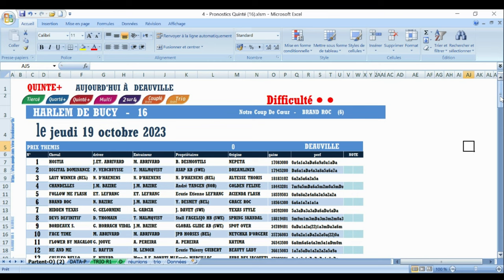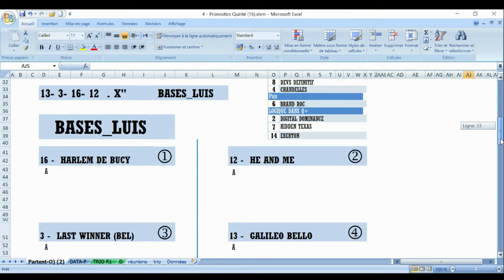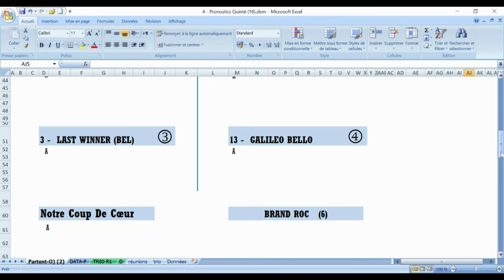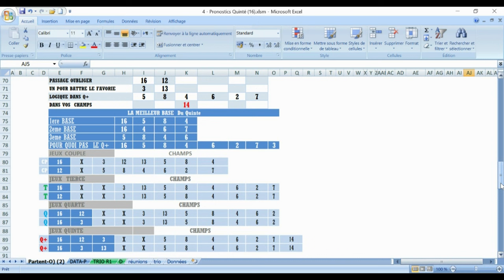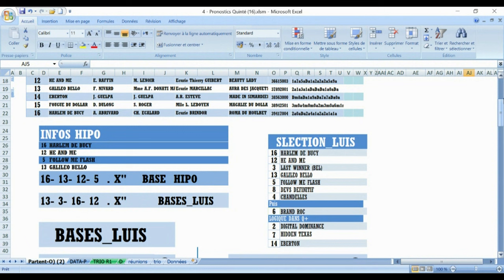PRONOSTIC PMU TRIO 20 10 2023Pmu simple Pmu couplé Pmu tiercé Pmu quarté + Pmu quinté +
Pronstic
R1C3 - PRIX THEMIS
20h15 - 16 Partants - Corde à gauche - 68.000 Euros - Attelé. - Course Européenne, Course C, 2.850 mètres (G.P.)
Infos course
infos complètes
infos réduites
Cotes
Concours
Ma sélection
Autres TURF
Classement
Pronostics
Statistiques

pronosticpmuquinteandSpécial turf
L'analyse
Spécial Quinté